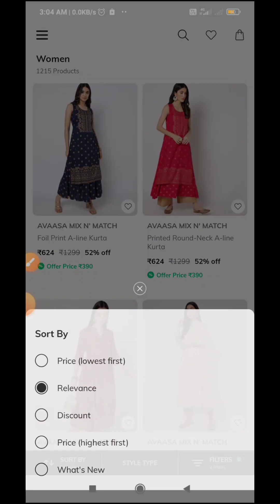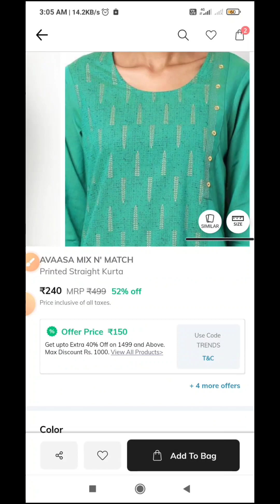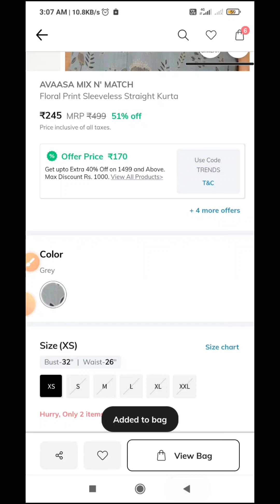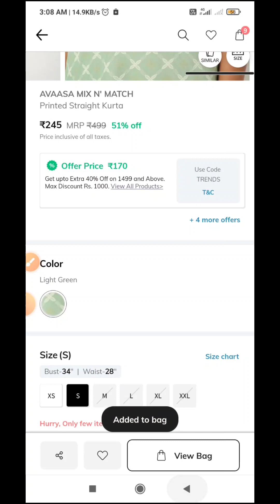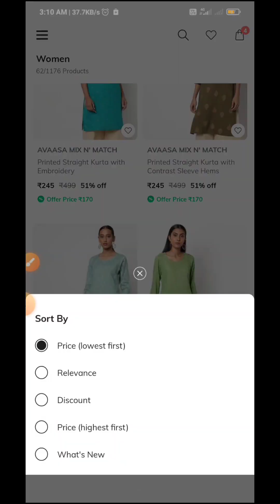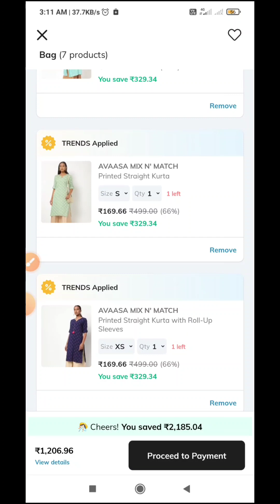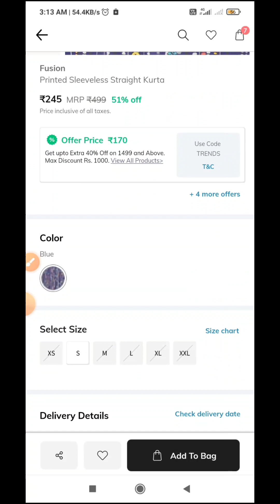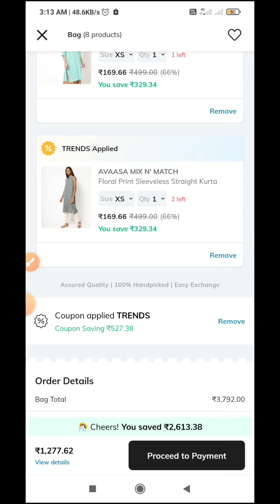Ajio avaasa Kurtis for 149,169.rs 💥💥💥 | All tips revealed 😵🤑